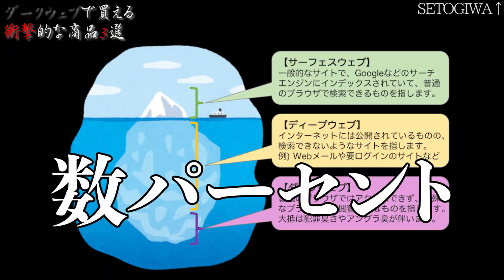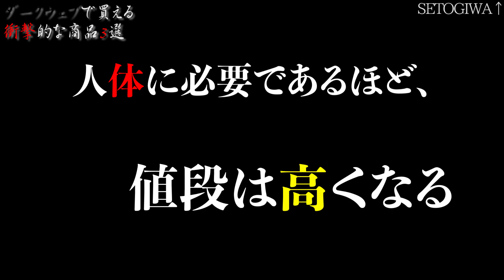【闇】ダークウェブで買える衝撃の商品３選！！！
ほかにもいろいろとご紹介したい【ダークウェブ】の商品があったんですけど、やばすぎて3つに絞りました！

他にもこんなの売ってたよって知っている方はコメント欄に！

音楽いろいろ
ポケットサウンドさん